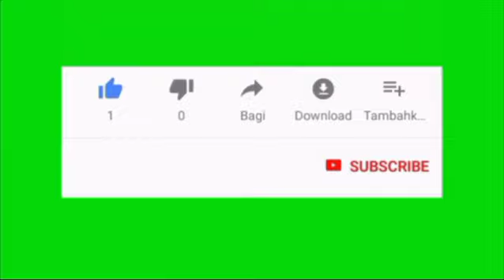CUMA BALADO IKAN & KENTANG || ENAK MUDAH SIMPEL, Ngabisin nasi sebakul